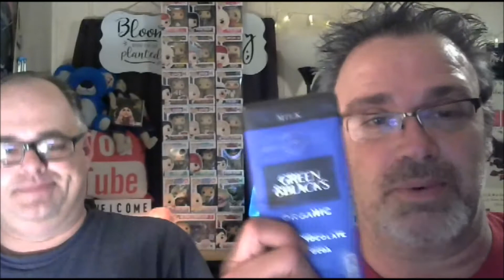LET US EAT CHOCOLATE FROM ENGLAND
WE TRY CHOCOLATE FROM ENGLAND

  Montmorenci, Sc
            29839
Trailer Park Guy on Twitter